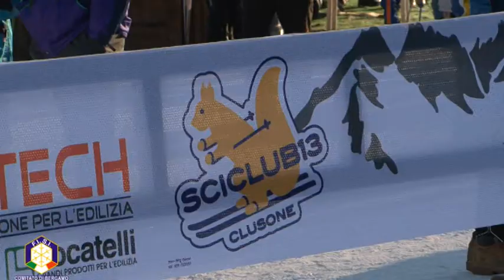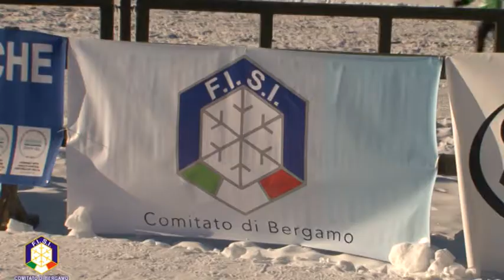Trofeo Città di Clusone sci nordico la Spessa 1 febbraio 2015